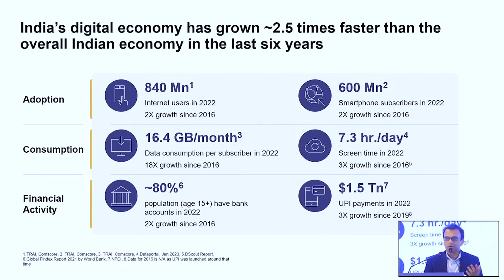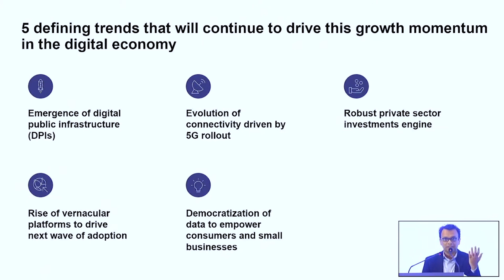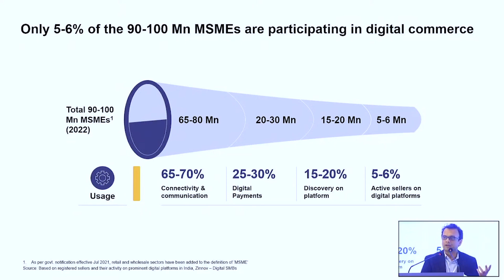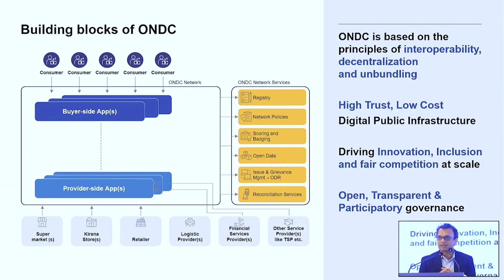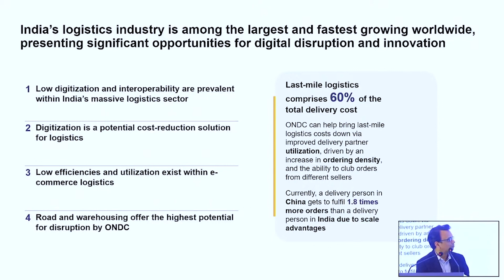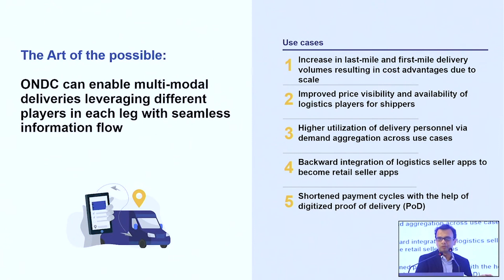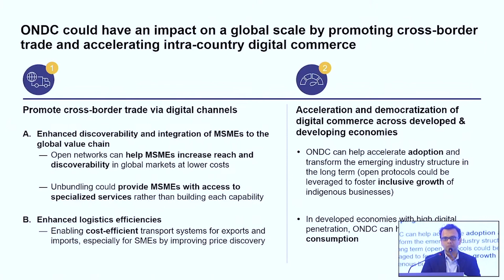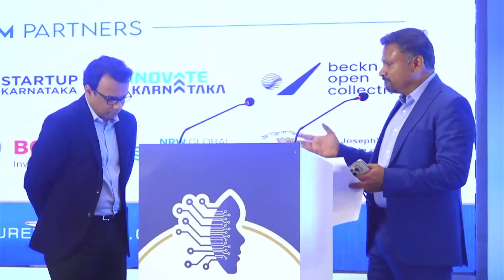Vibhor Jain, COO & President - Network Governance, Open Network For Digital Commerce (ONDC)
Vibhor Jain, COO & President - Network Governance, at @ondc1300 speaking on the commerce, gig economy & cooperatives panel at the Future ICT Forum for Sustainable Cities